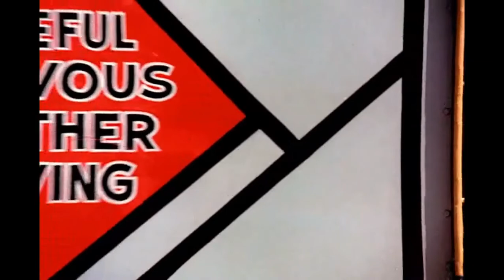The Partridge Family (1970) Season 1 - Opening Theme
Opening theme of The Partridge Family - American TV Series